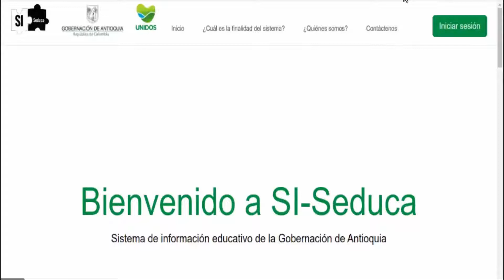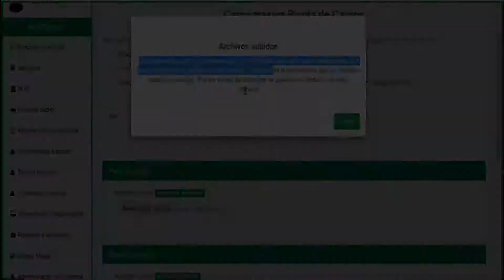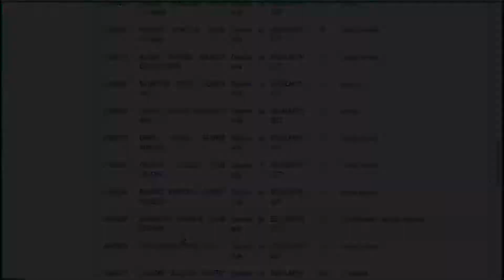Si-Seduca - Talento Humano administrador